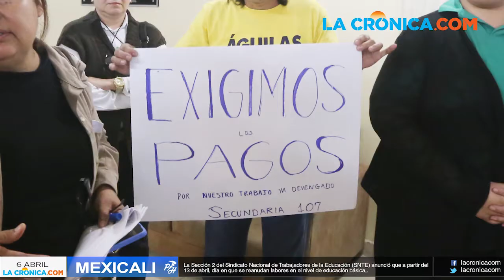Resumen de noticias La Crónica.com 6 de Abril